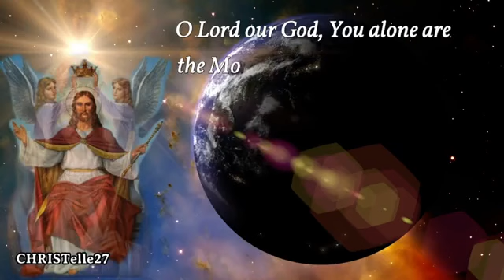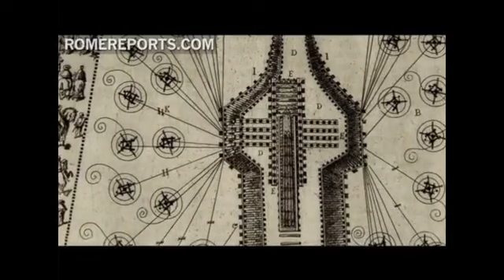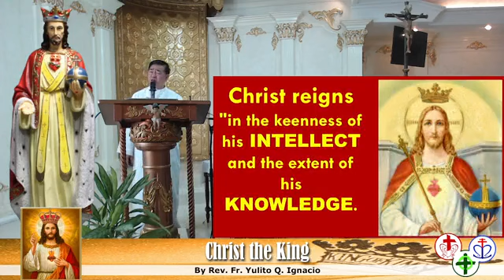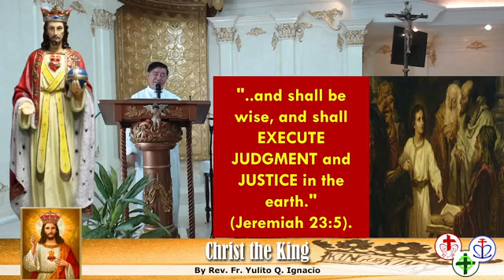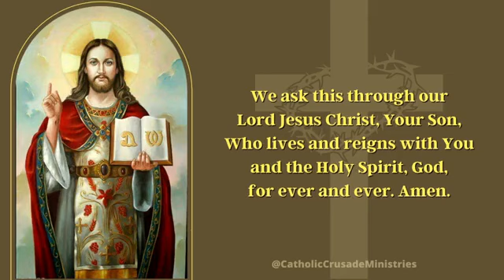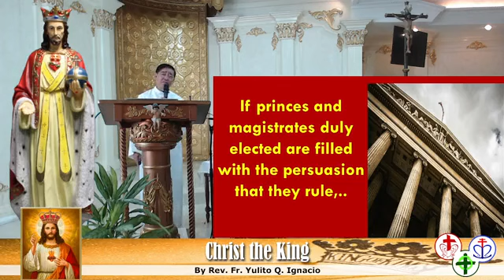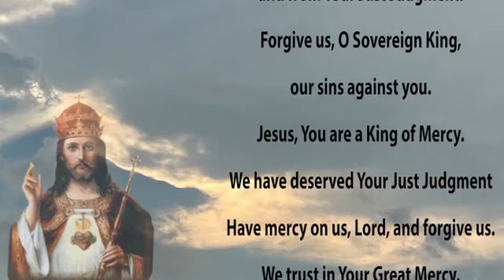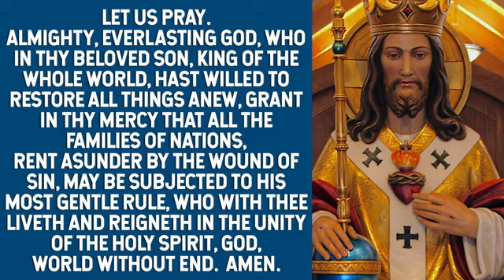Christ The King by Fr. Yulito Ignacio